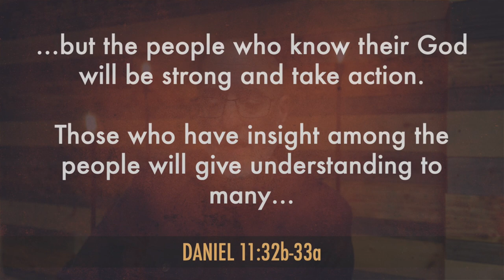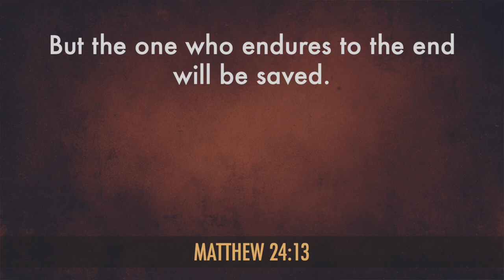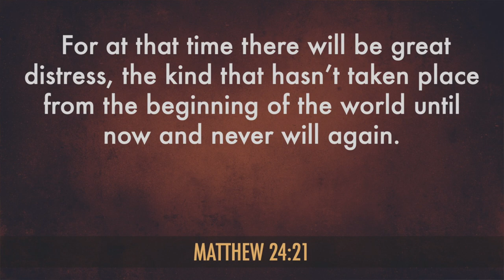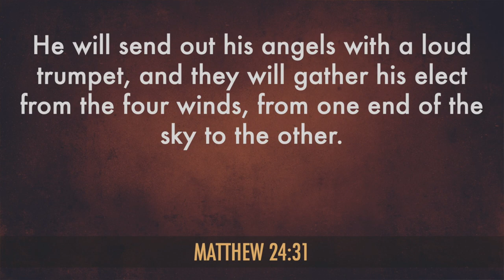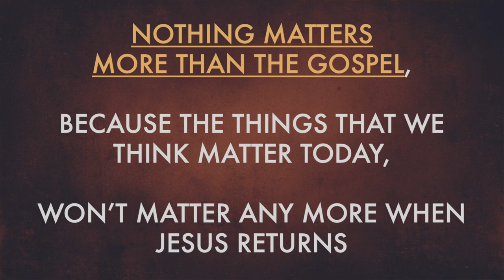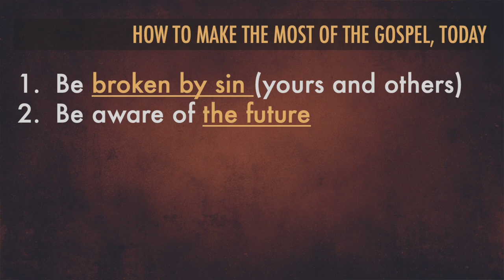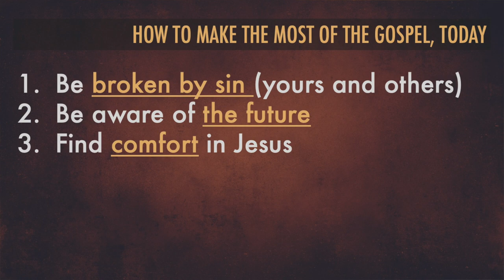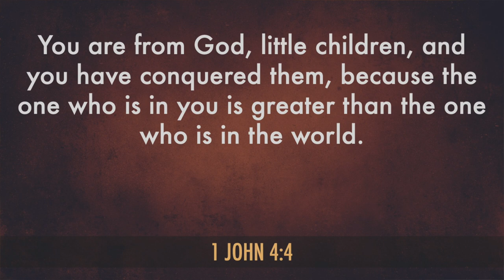Daniel 10 12: The Apocilypse is Coming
The last vision of Daniel is one of the most controversial. But when you look at it in light of who Jesus is and what God tells Daniel in Daniel 7, you can't help but want to STAY FAITHFUL TO THE END